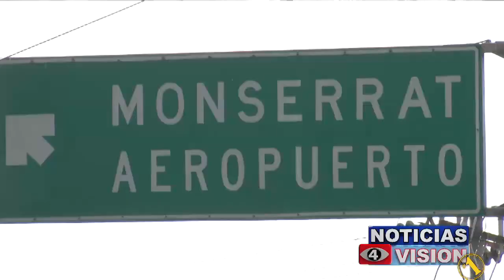Policía de Transito instalará tres anillos de seguridad en zona del árbol de la paz